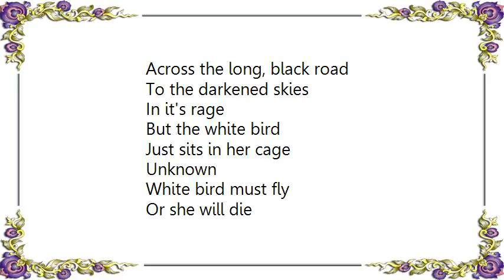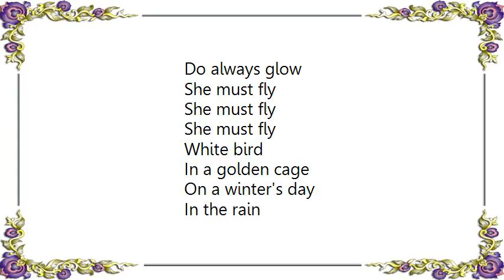It's a Beautiful Day - White Bird Lyrics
[Lyrics It's a Beautiful Day - White Bird]
White bird
In a golden cage
On a winter's day

White bird
Alone

The leaves blow
Across the long, black road
To the darkened skies
In it's rage

But the white bird
Just sits in her cage
Unknown

White bird must fly
Or she will die

White bird
Dreams of the aspen trees
With their dying leaves
Turning gold

Growing old

The sunsets come
The sunsets go
The clouds roll by
And the earth turns old
And the young bird's eyes
Do always glow

She must fly
She must fly
She must fly

White bird
Alone